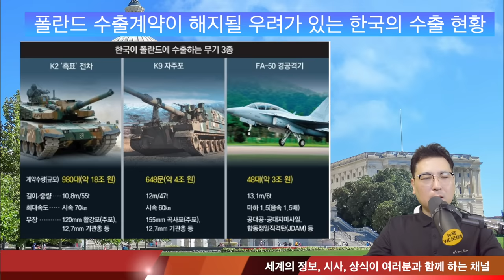미국인들은, 집 값이 너무 높아, 돈을 이렇게 쓰고 있다/이것 때문에, 세계의 금융위기가 올수 있다는 경고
미국인들은, 집 값이 너무 높아, 돈을 이렇게 쓰고 있다
미국인의 60%는 동의 하지 않는 중동의 사태에 대응
이것 때문에, 세계의 금융위기가 올수 있다는 경고
폴란드 수출계약이 해지될 우려가 있는 한국의 수출 현황
비만 치료에 효과가 뛰어난 치료제 FDA 승인
#‘정크음식 푸드세’를 도입 하려는 나라
여객기에서 비행 중, 창문 두짝이 날아가는 사고
세계 최초의 이식수술에 대해서 성공여부가 이목을 끌고 있어

1. 미국 삶속에 모습 이모저모
2. 한국 삶속에 모습 이모저모
3. 미국에서 꼭 알고 살아야 할 정보
4. 키다리 쌤과 Talk
5. 키다리 쌤과 Business 엿보기
6. 구독자 사연 소개
7. Road Driving
8. 뉴욕 키다리 쌤과 실시간 만남
9. 키쌤의 글로벌 핫이슈
10.NHK 글로벌 스토리